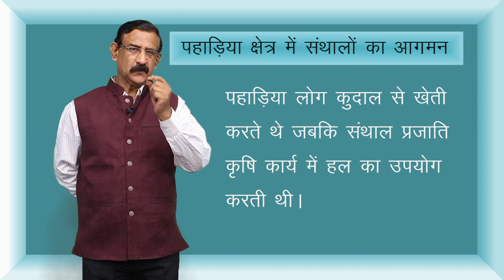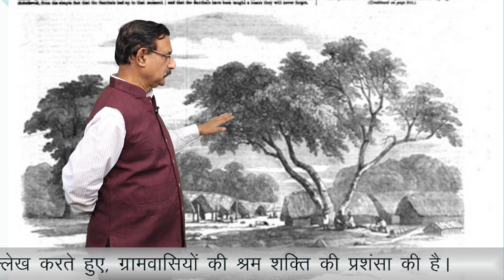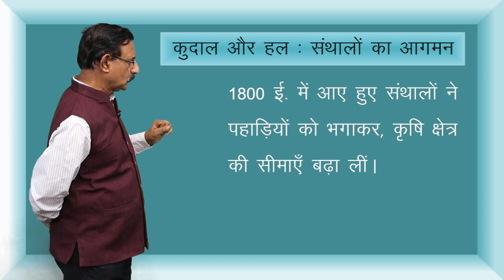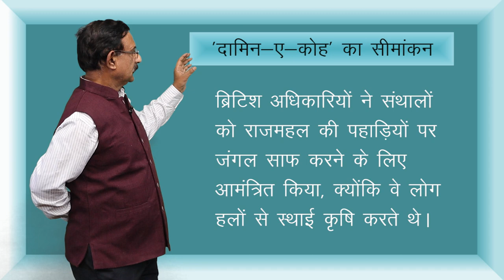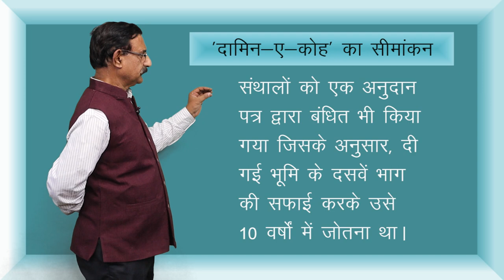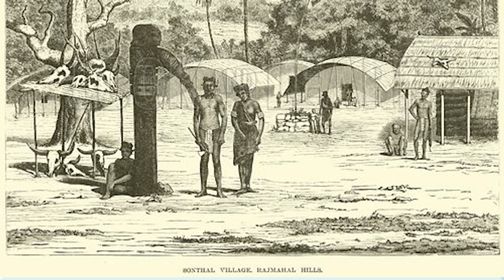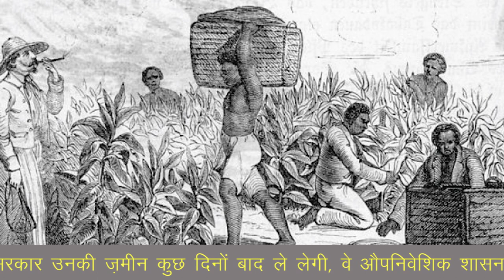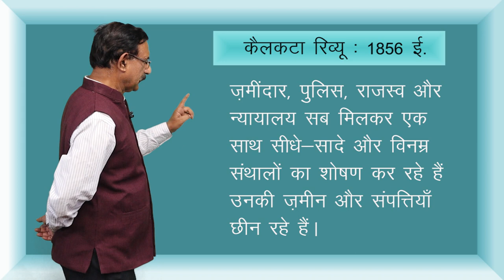CLASS 12th HISTORY | CHAPTER 10 | COLONIALISM AND THE COUNTRYSIDE